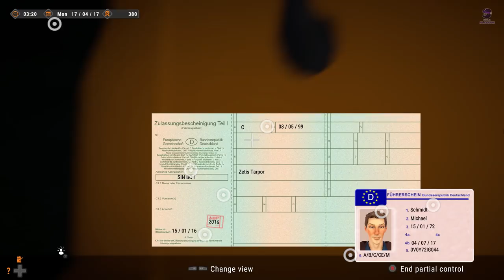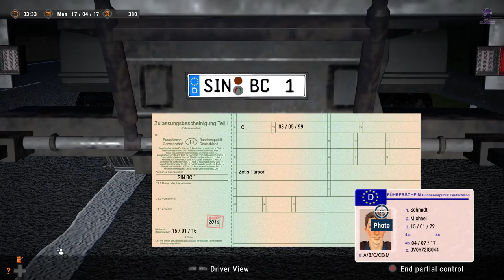Autobahn Police Simulator 2 Episode 2 (English)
Autobahn Police Simulator 2
Developer: Z-Software
Publisher: Aerosoft GmbH
Genre: Simulation
Release Date: 7 Dec, 2017
Platform: Windows
Mode: Single player

Start your even more exciting career as law enforcer on Europe’s fastest road now with the successor to the popular Autobahn Police Simulator.

For the first time in Autobahn Police Simulator 2 you can use the Character Creator to customize your own in-game character’s head, body and even clothing to your liking.

Your adventure begins right in the police station where colleagues are present, too. Over the course of the game you can further develop the station and gain access to new opportunities and missions this way.

Take on varied, randomly selected missions, e.g. car chases at high speeds, careful escorts or accident securing and traffic checks. By successfully completing these operations you move up in rank.

Besides the free game, Autobahn Police Simulator 2 now also tells an elaborate, spectacular story in 20 missions that are broken up by cut scenes. All missions, either in the free game or in the story, are extensively voiced to convey a realistic and thrilling experience.

To take on all these operations, your fleet consists of a radio patrol car and a civil car as well as, for the first time, a police van. They all feature an LED matrix and realistic siren signals that change based on the type of mission.

Step by step, you can unlock new upgrades for the station, vehicles, equipment, and your skills via the tech tree. As a highlight waiting at the end of the tree there is a police helicopter which from there on supports you during missions (passively) and while chasing offenders.

With its numerous Open World features, Autobahn Police Simulator 2 offers a long-term varied gameplay that goes beyond a mere simulation.

Gameplay Features:
-Living Police Station: Policemen follow their own schedules
-Elaborately told story
-Free Play
-Detailed character creation
-Tech tree with upgrades for the station, vehicles, gear, and player skills
-Intelligent AI
-3 different vehicles
-Detailed vehicle functions like 3 different siren signals, controllable LED matrix, “blue light”, indicators, and many more

Mission types:
-Extensive traffic checks
-Fast-paced car chases
-Actively influencing the traffic
-Escorts
-Handling accidents
-Vehicle searches

MINIMUM SYSTEM REQUIREMENTS:
OS: 7 / 8 / 10
Processor: Quad Core with 3 GHz (64bit)
Memory: 4 GB RAM
Graphics: GPU with 1 GB VRAM, e.g. Nvidia GeForce GTX 760 or similar (Onboard chips are not officially supported)
DirectX: Version 11